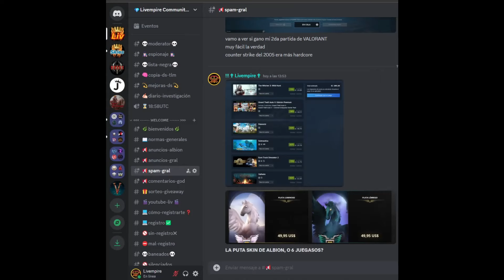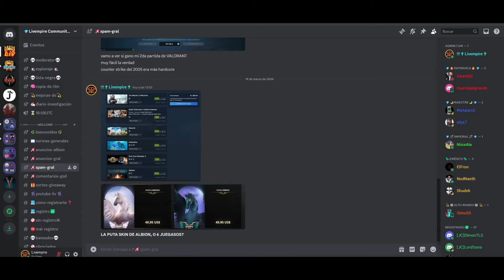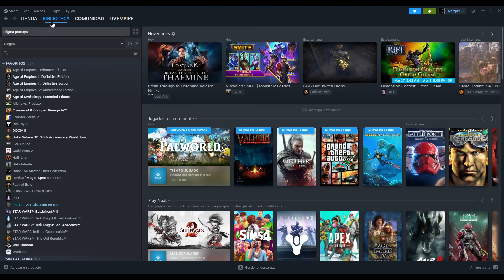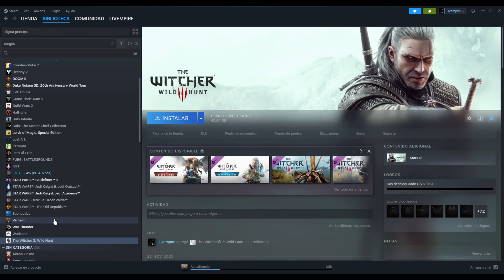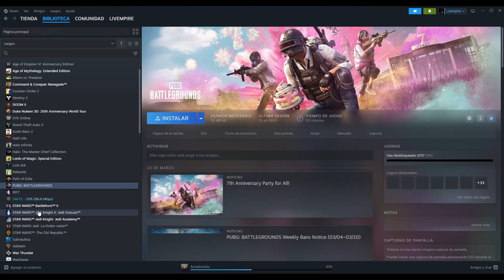⚠️QUEDAN SOLO DOS DÍAS | OFERTAS STEAM | COMPRÉ LOS JUEGOS😝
Activate the subtitles | Check your language

❗¿Skin de Albion o 6 Juegos de Steam por el mismo valor? Me compré los juegos: GTA V, Valheim, The Witcher 3, Subnaútica, Eurotruck 2 y Palworld.

📢Contenido:
- [00:00] 💻 Ofertas en Steam
  - Comparación de precios entre juegos y skins en Steam.

- [01:22] 🛒 Preferencias de compra
  - La preferencia por adquirir varios juegos en lugar de una sola skin.

- [02:09] 🎮 Explorando la biblioteca de juegos
  - Revisión y organización de los juegos recién adquiridos en la biblioteca de Steam.

- [03:16] 🕹️ Experiencia de juego previa
  - Discusión sobre las horas jugadas en diferentes juegos, como Subnautica y Dark Orbit.

- [04:08] 🎮 Preferencia por ciertos juegos
  - Decisión de instalar y jugar Grand Theft Auto 5 (GTA 5) y menciones sobre otros juegos preferidos.

✅Mi Código de Referido, si vas a empezar a jugar o crearte un alter, apóyame de esta manera: